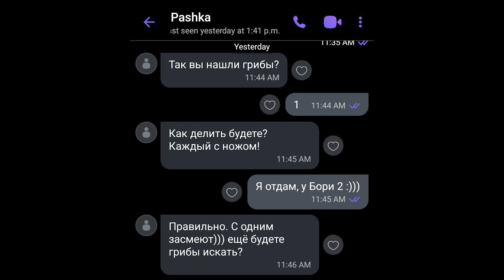Что такое гриб лобстер? Как правильно приготовить гриб лобстер? Мега-эксперт Боря рассказывает...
Всё лето не ездил за грибами. А тут поехали внезапно с борей. Ничего кроме лобстеров не нашли. Но Боря вам расскажет, что такое гриб лобстер, и как этот гриб лобстер готовить